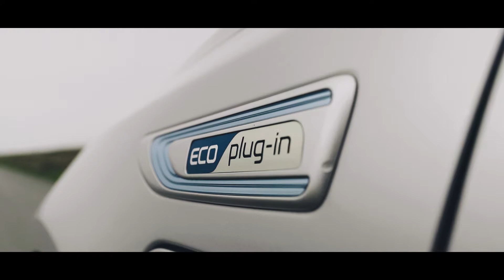KIA Optima SW PHEV 2019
KIA Import Danmark A/S, der startede herhjemme i 1996, beskæftiger ca. 30 ansatte og har hovedsæde i Fredericia med et forhandlernet der dækker hele landet med over 50 individuelle forretninger.

I forbindelse med lanceringen af KIA Danmarks hybridbil Optima SW PHEV ønskede de at få lavet en reklamefilm, som kunne repræsentere bilen i et miljø og med fokus på energi. Det skulle være flotte og indbydende videooptagelser, som kunne fange deres målgruppes interesse. Derfor kontaktede de Vedio for at få hjælp til videomarkedsføring.